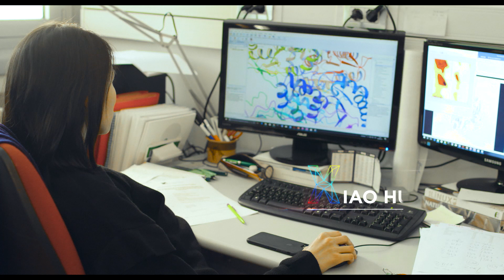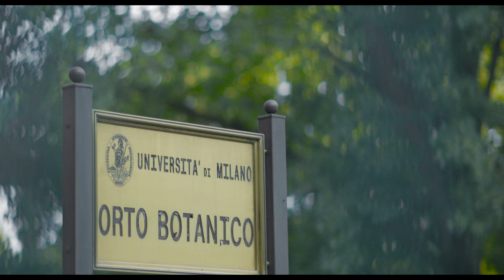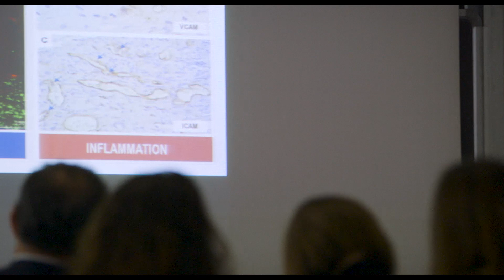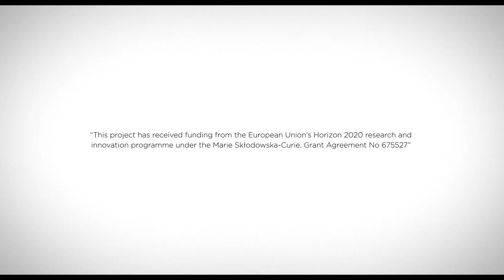MoGlyNet, a project coordinated by 'La Statale'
MoGlyNet - Phd programme Marie Sklodowska-Curie ITN-European Joint Doctorate - is a joint doctoral model in which academia and industry join forces to build a common platform of knowledge and experience and a shared language to facilitate graduates' entry into the occupational market.

The proposed model envisages the training of twelve research doctorates in "Drug Discovery and Development".